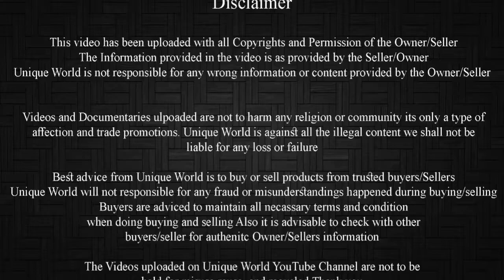Hansa Male Punch Face Pink Skin White Sing For Sale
Age : 4 month
Weight : 20-22kg
Location : Chambal